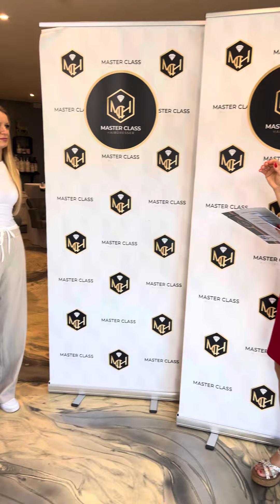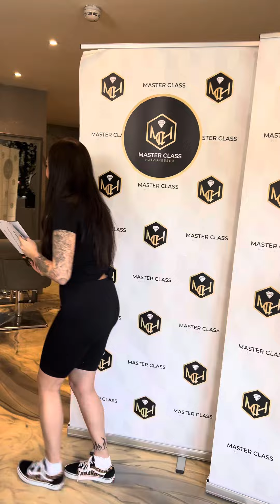3 sierpnia 2024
Akredytowany Elementarny Kurs Strzyżeń I Koloryzacji- Egzamin- Rozdanie Certyfikatów
Zarezerwuj miejsce w kolejnej edycji 👇